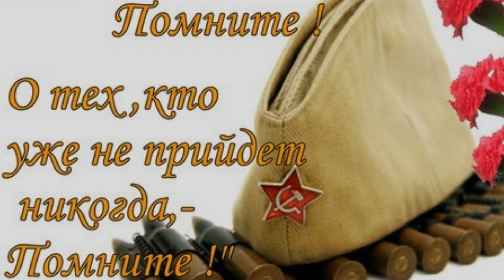Реквием о войне до слез ПОМНИТЕ! Роберт Рождественский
Автор стихотворения Роберт Рождественский призывает нас, представителей последующих поколений, тех, кто не видел страшной войны и, возможно, попусту тратит свою жизнь на всевозможные мелочи, подумать, «какой ценою куплен был наш каждый мирный день», и стать хотя бы немного лучше, чуть ближе к тем молодым, полным надежд ребятам, которые, защищая нашу родину, свой дом и дорогих им людей, гибли на войне.
Помните!
Через века,
            через года, –
помните!
О тех,
кто уже не придёт
                  никогда, –
помните!
Не плачьте!
В горле
        сдержите стоны,
горькие стоны.
Памяти
       павших
              будьте
                     достойны!
Вечно
достойны!
Хлебом и песней,
мечтой и стихами,
жизнью
       просторной,
каждой секундой,
каждым дыханьем
будьте
достойны!
Люди!
Покуда сердца
              стучатся, –
помните!
Какою
ценой
завоёвано счастье, –
пожалуйста,
            помните!
Песню свою
           отправляя в полёт, –
помните!
О тех,
кто уже никогда
                не споёт, –
помните!
Детям своим
            расскажите о них,
чтоб
запомнили!
Детям
      детей
расскажите о них,
чтобы тоже
запомнили!
Во все времена
               бессмертной
                           Земли
помните!
К мерцающим звёздам
                    ведя корабли, –
о погибших
помните!
Встречайте
           трепетную весну,
люди Земли.
Убейте
       войну,
прокляните
войну,
люди Земли!
Мечту пронесите
                через года
и жизнью
наполните!..
Но о тех,
                  никогда, –
заклинаю, –
помните!